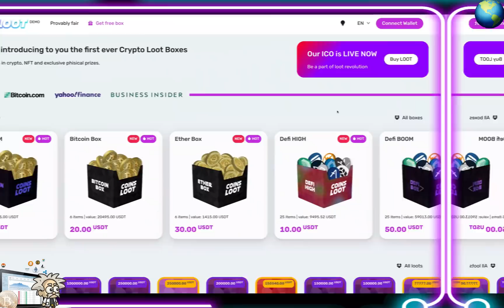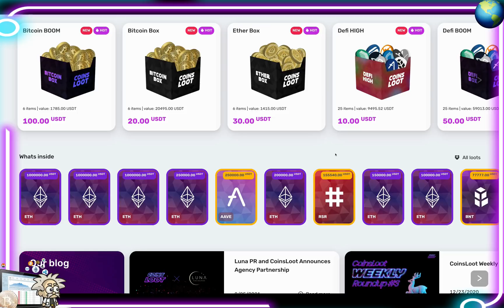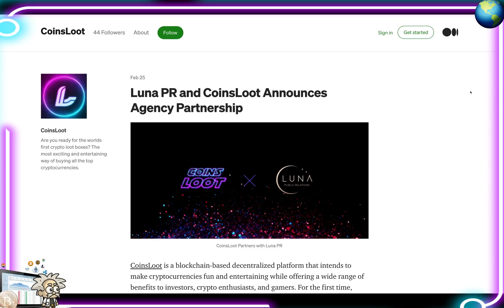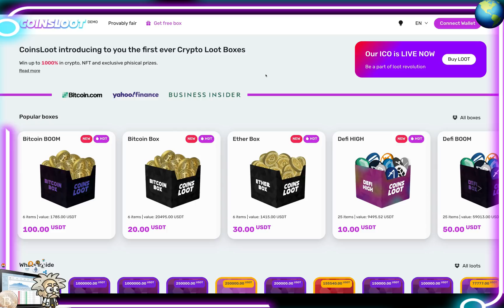CRYPTO CLASS: COINSLOOT | TOKEN LAUNCH IS LIVE | SWAP MECHANISM | ERC-20 BLOCKCHAIN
In this video, we are proud to introduce COINSLOOT.

"The first of its kind, CoinsLoot is a blockchain-based decentralized platform that enables users to purchase loot boxes using USDT, an ERC-20 token to reveal a reward. The mechanism is similar to the swap mechanism available on popular exchanges, however, CoinsLoot has added fun and entertainment to it while allowing users to get preferred cryptos as well as diversify their portfolio in the process."